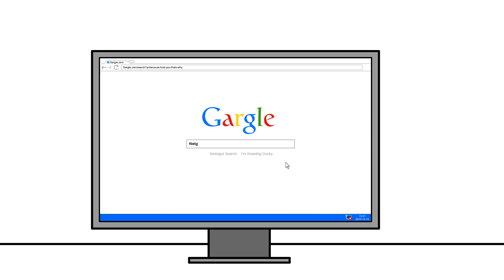Top 10 Rage Comics - Episode 7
I take no credit for the stories in my videos.
I only made them into animations.